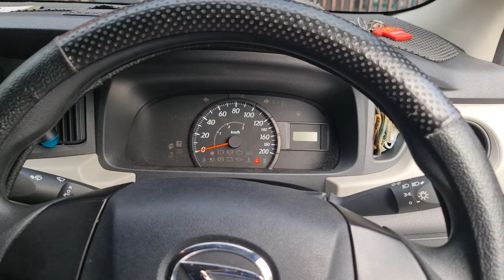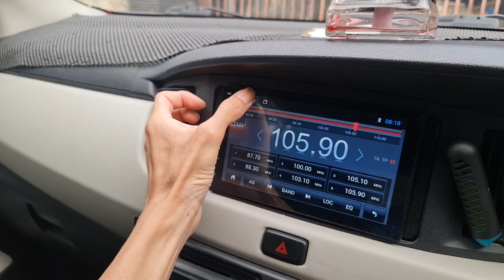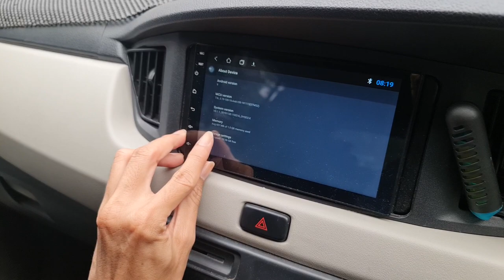Sigra Vlog #2 : Custom Headlamp